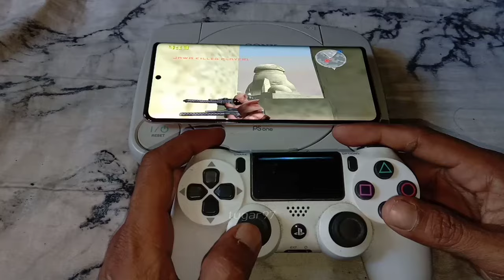SERU BANGET MAIN PSP PAKAI STIK PS4 DI HP KENTANG | MAIN PSP DI TAHUN 2024 | STAR WARS BATTELFRONT 2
Apakah PSP Masih Layak di Tahun 2024?